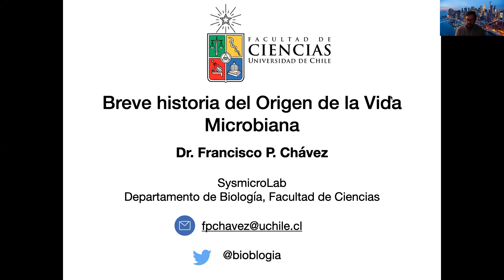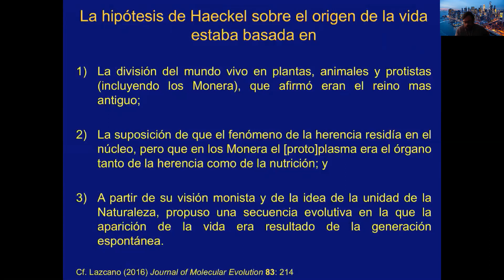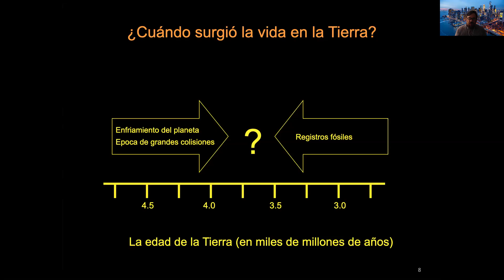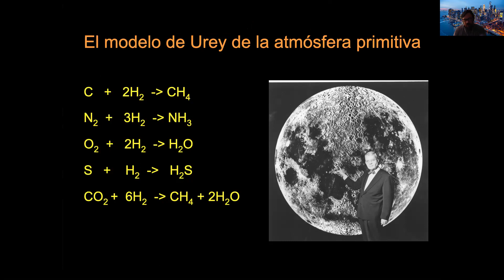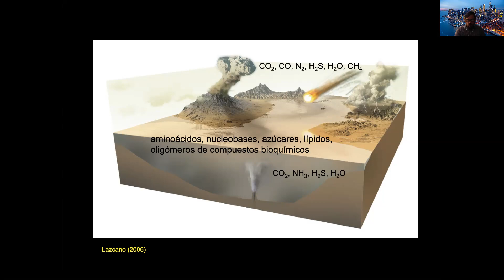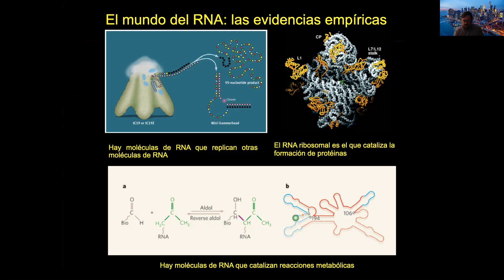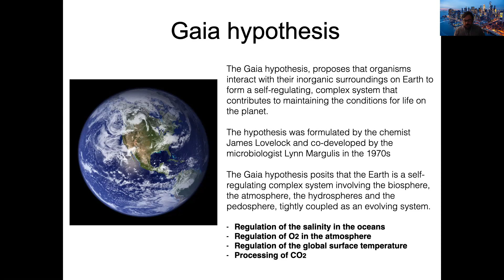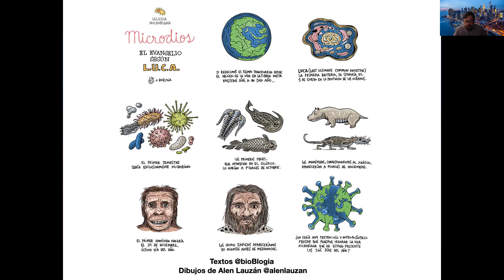C02 Origen de la vida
Clase de Francisco Chávez